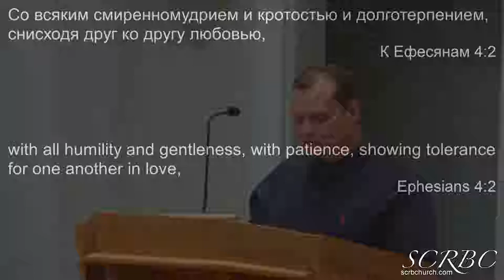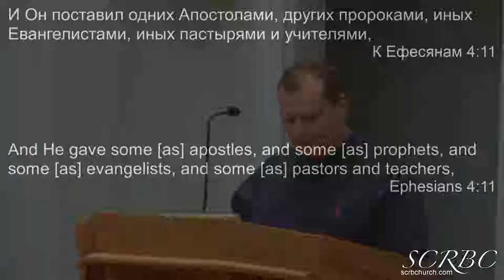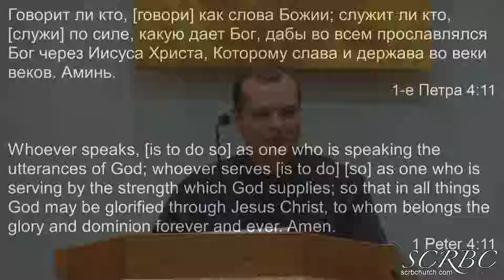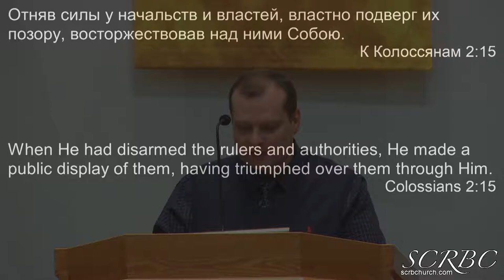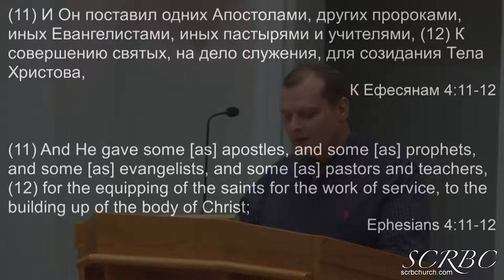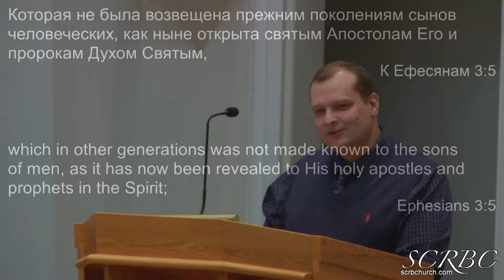2019 01 10 smirnov